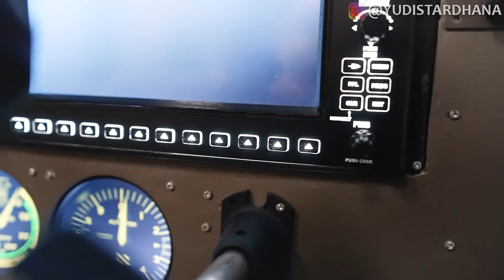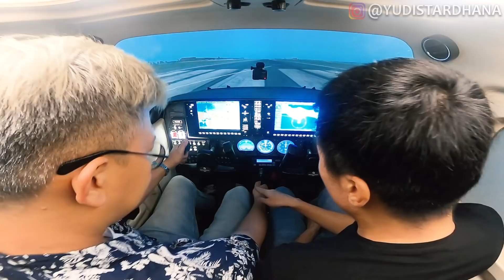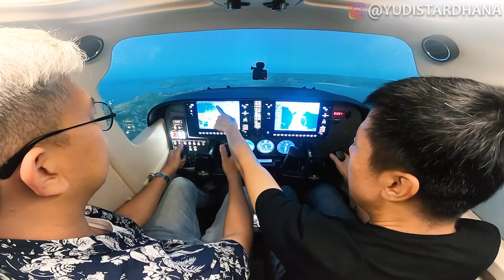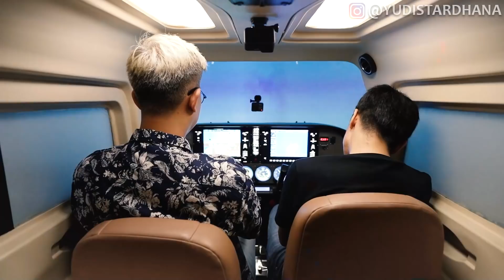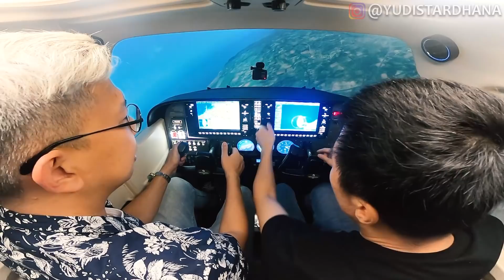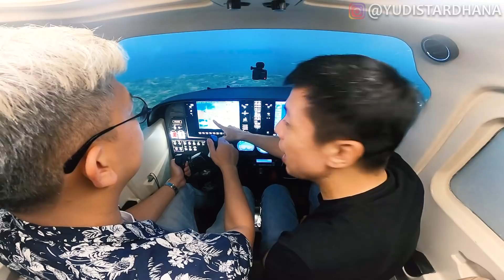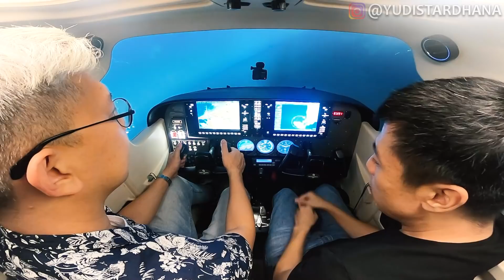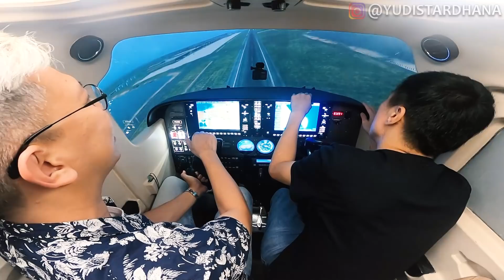DIPRANK ZERO GRAVITY! GAGAL MENDARAT SAMPAI CELAKA!!